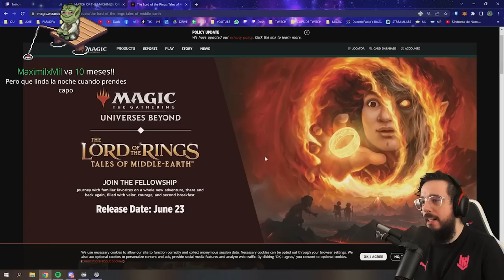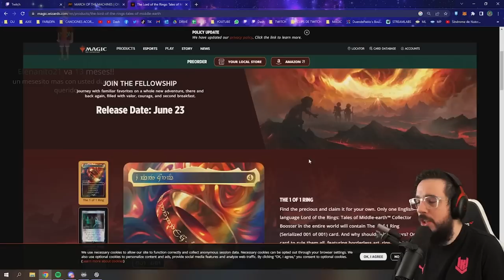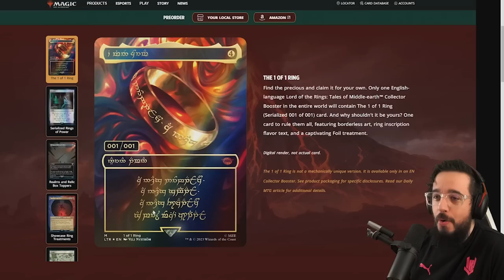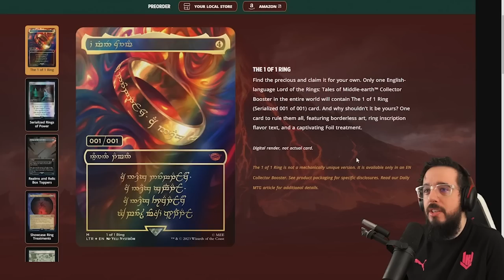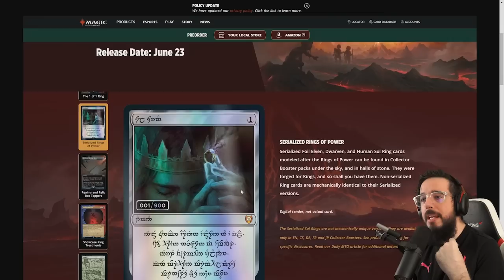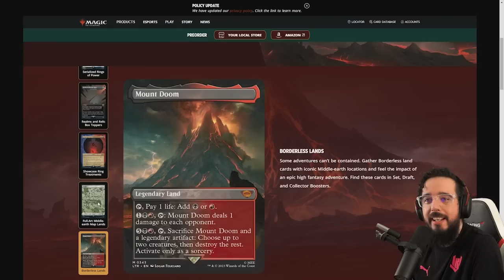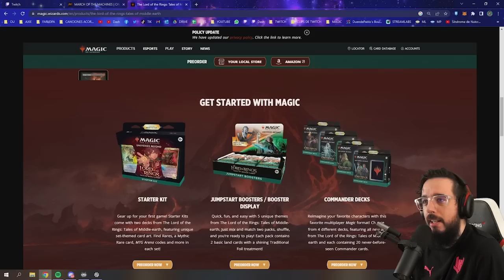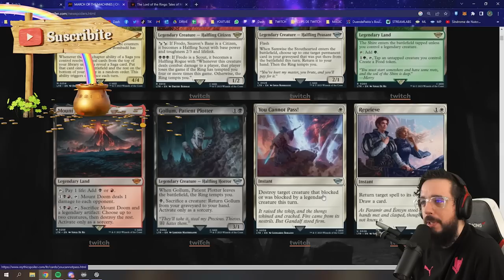UNA CARTA POR 1 MILLON DE DOLARES - IRL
Duende reacciona a las cartas de EL SEÑOR DE LOS ANILLOS que sacara con Magic y nos muestra la carta mas cara y la única que vana sacar en esta edición